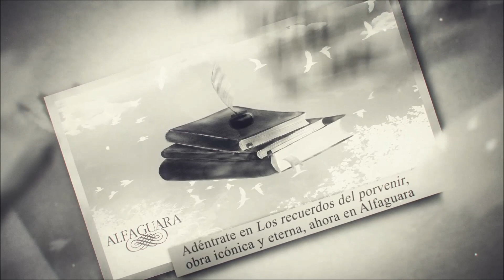Booktrailer de LOS RECUERDOS DEL PORVENIR de Elena Garro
Escrita con una prosa dotada de deslumbrantes poderes sensoriales, Los recuerdos del porvenir marcó el luminoso arranque en la trayectoria de Elena Garro.

El pueblo de Ixtepec es quien cuenta en estas páginas una sucesión de episodios en los que se mezclan la crueldad y la fe, la pasión y el odio, la mentira y la perfidia, con la mirada propia de los grandes relatos fantásticos, a través de un amplio reparto de personajes de las distintas capas sociales, desde las prostitutas y los campesinos hasta las antiguas familias y los religiosos.

Ixtepec se ubica en la tierra caliente del corazón de México, en un sitio que es todos y es ninguno, pues se trata del pueblo imaginario en que Elena Garro ambientó su representación de los convulsos años posrevolucionarios de un México en el que la injusticia del despojo de tierras, el racismo y la violencia contra las mujeres eran, como lo son hoy, un asunto de todos los días.

Fábula poderosa de las heridas históricas de un país y una época, Los recuerdos del porvenir está llamada a ocupar, finalmente, su sitio como un clásico indiscutible de la literatura hispanoamericana.